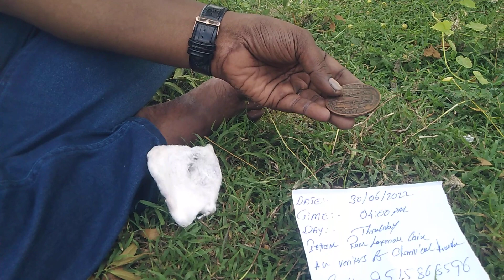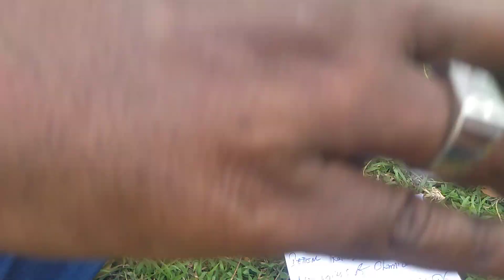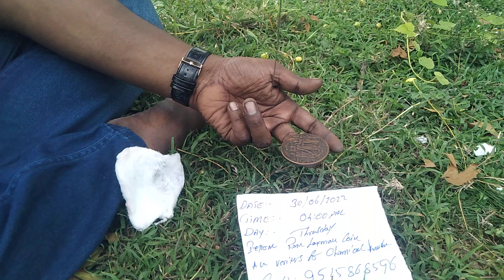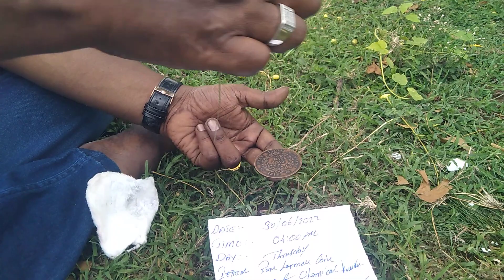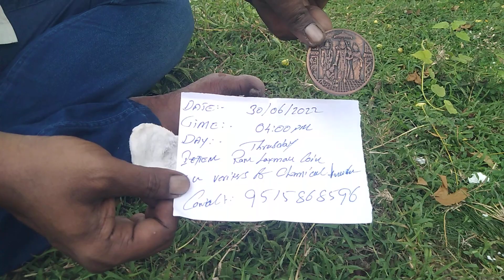Anti Iron chemical formula. 9515868596.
Only available Raw chemical formula 30 day's validity washable any wash not a fire testing. available also all varieties of chemical. 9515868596.Drp auto fire Anti iron chemical. candle test Torch cut spary available